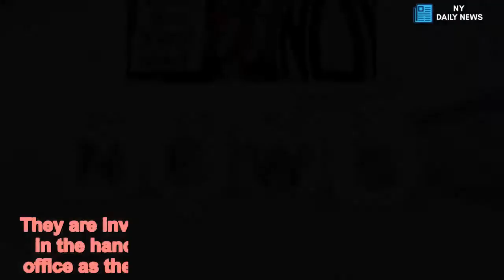FBI is probing Manhattan DA's office over handling of cases - Daily News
FBI,probing,Manhattan,district,attorneys,office,handling,cases The FBI is reportedly looking into the Manhattan district attorney's office over how they handle cases following revelations that some investigations have been closed after lawyers of high-profile suspects made donations.FBI agents have been gathering information about Cyrus Vance Jr.'s office for several months now, sources told the New York Daily News.They are investigating any possible undue influence in the handling of cases by the district attorney's office as they look into decisions made by Vance Jr. and his staff. Investigators have been looking at both current and former DA staffers and the extent of their relationships to outside private lawyers.    The DA's office said they were not aware of the probe and the FBI would not comment on its inquiry. . A lawyer for Weinstein, who was not representing the Hollywood producer in that investigation, was found to have donated $10,000 to Vance in the months after the DA's office decided not to pursue the case.In relation to Weinstein, Gov. Andrew Cuomo in August directed the state attorney general's office to suspend its investigation into whether Vance mishandled the allegations.It was put on hold to avoid interfering with Vance’s ongoing prosecution of Weinstein.   In another instance, Vance's office also dropped charges against President Trump's two children, Ivanka and Don Jr., from a  fraud investigation that was launched in 2010.The probe stemmed from a civil lawsuit in which some condominium buyers at the Trump SoHo hotel accused Ivanka and Don Jr. of lying about how many units had been sold.The investigation was still active in 2012 when Trump's personal lawyer Marc Kasowitz donated $25,000 to Vance's re-election campaign.Four months after making the contribution, Kasowitz met with Vance to discuss the case. Three months later, Vance halted the investigation.    Share this article   Share   Vance, a Democrat, said at the time that the fact that Kasowitz was a campaign supporter had no bearing on his decision. Records show that Vance returned the $25,000 donation from Kasowitz before their meeting, a step the prosecutor said was part of his policy of returning any money contributed by someone with a case before his office.Five months after the investigation ended, Kosowitz gave another $31,993 to Vance's campaign committee. He returned the second amount in October 2017 after facing scrutiny.